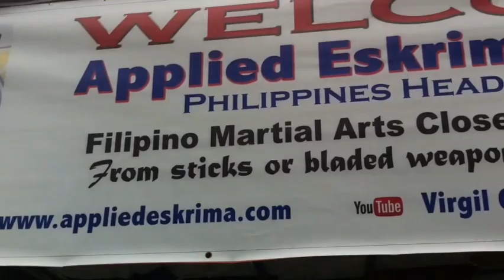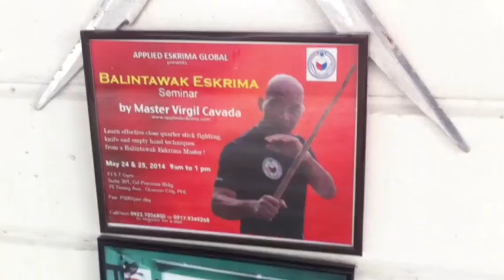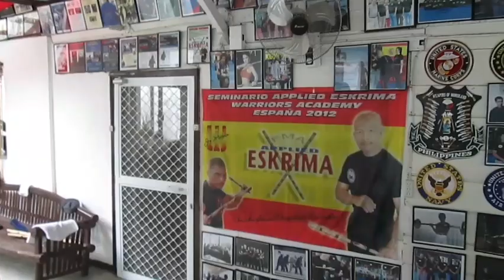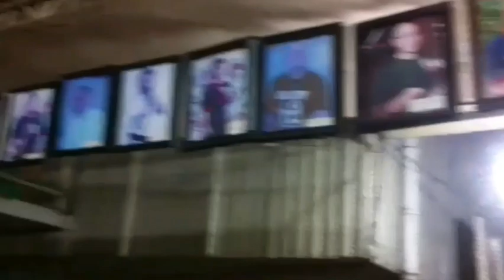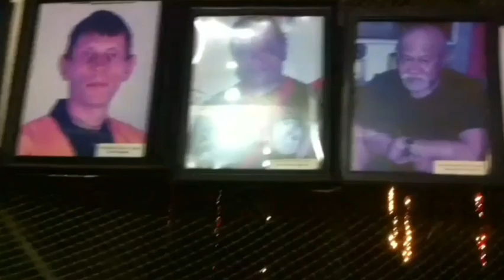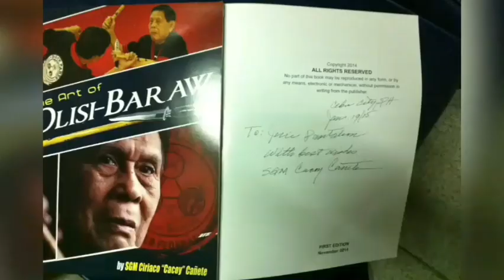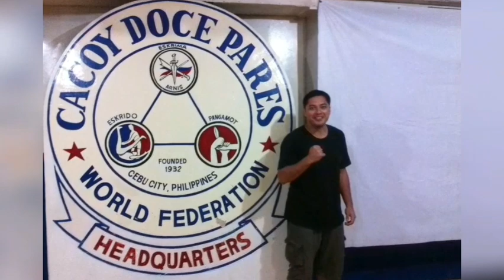INTENSE MARTIAL ARTS TRAINING IN CEBU Philippines Vlog on KALI ARNIS ESKRIMA by Filipino Vlogger PH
In 2015, Combat Kali Manila team visited Master Virgil Cavada in Cebu, Phlippines for some intense Filipino Martial Arts (Arnis Kali Eskrima) training.

Also, get a glimpse of the Cacoy Doce Pares Headquarters and SGM Cacoy Canete himself when he was still alive!